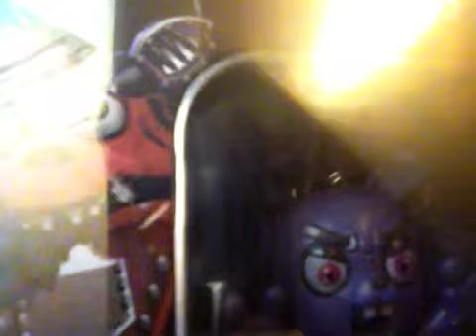Ivan and the fnaf toy Bon Bon nm Freddy's pt2